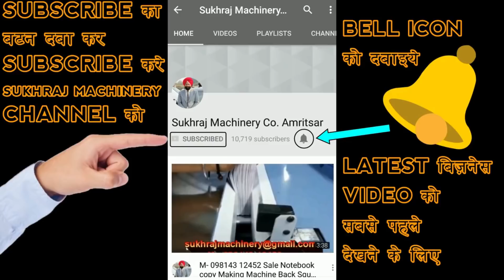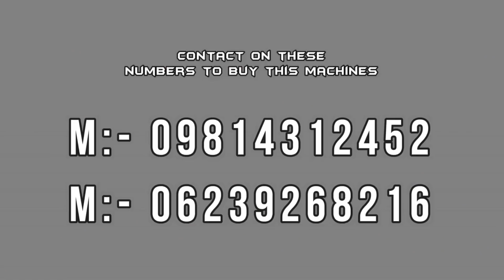3,60,000 रुपए महीना कमाएं | New Business Ideas 2018 | Silver Paper Making Business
Contact on These Numbers To Buy This Machines (M).098143-12452 ; 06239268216 ; 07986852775

53 & 52, old Indl. Focal Point (OLD), Mehta Road, Amritsar – 143001 (PUNJAB)
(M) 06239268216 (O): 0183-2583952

Lamination Machine,
3/5 Ply of Paper Corrugating Machinery Plant,
4 Bar Rotary Cutting Machine,